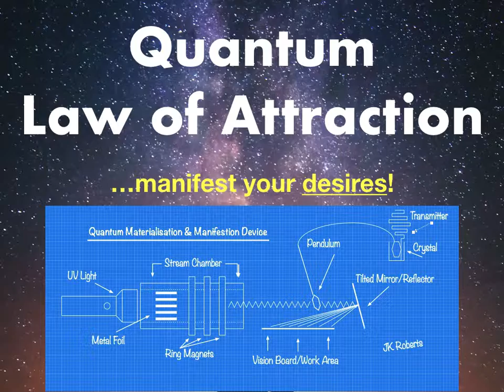QLOA promo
How to build a device that will greatly enhance and amplify you law of attraction manifestation.